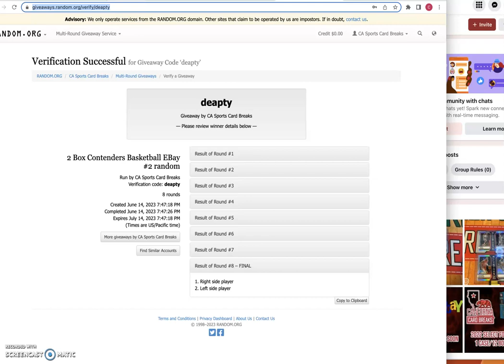2022/23 Donruss Optic 2 Box PYT Ebay #2 Dual Card Random